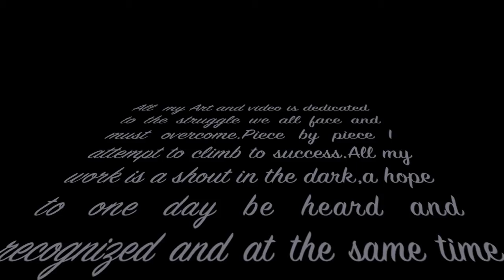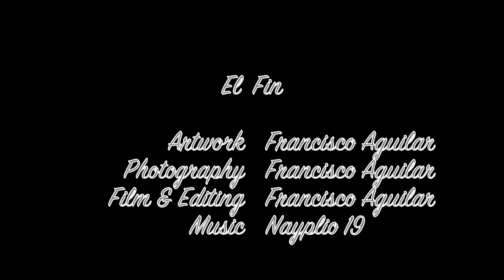Art plaza competition(arts365)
flower paintings+paintings of flowers+acrylic paintings+acrylics